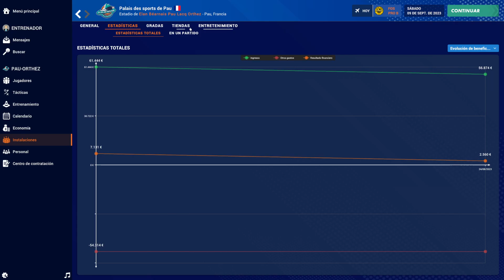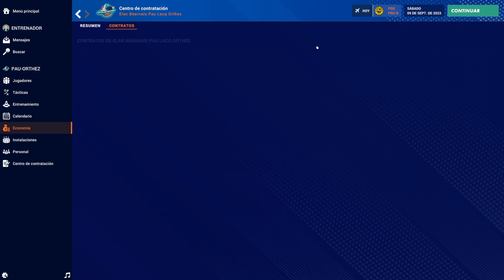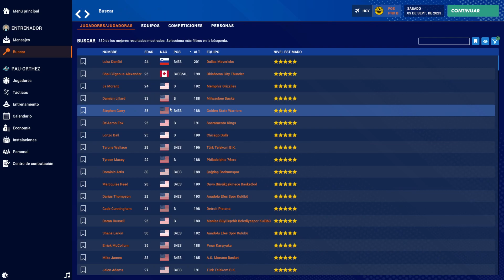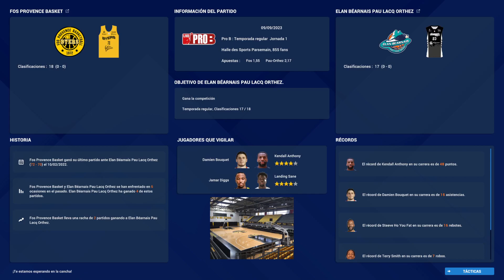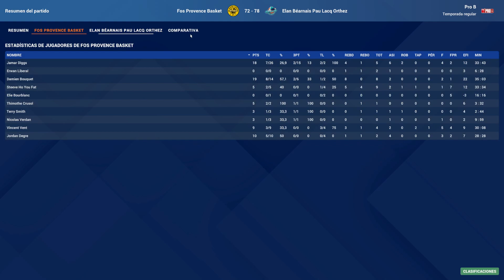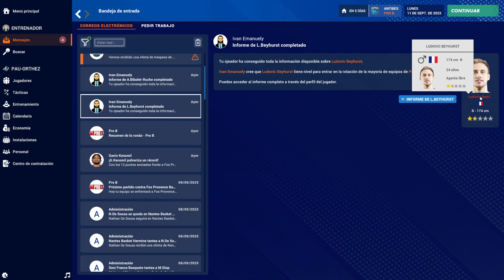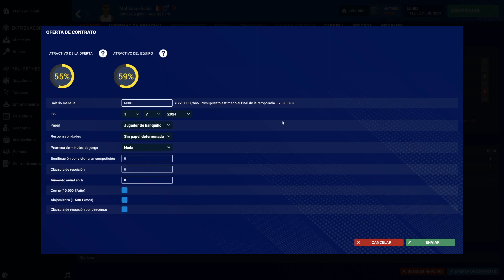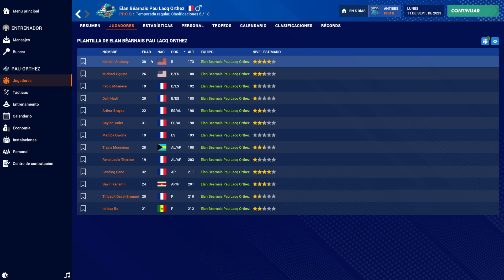Pro Basketball Manager 2024 - Pau-Orthez #3 - Movimientos para compensar la plantilla y debut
Volvemos con Pro Basketball Manager, con la versión PBM 2024 para iniciar una nueva aventura en el baloncesto.
En esta ocasión vamos a Francia, e intentaremos devolver a la gloria a un histórico venido a menos en Pau-Orthez, y tendremos que comenzar desde la segunda división.